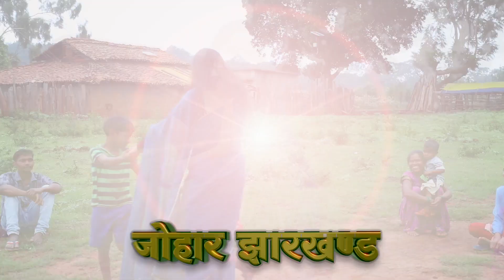Van Mahotsav Song - पौधा रोपण, वन संरक्षण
Special thanks to Department of Forest, Environment & Climate Change,
We would also like  thank our team members i.e

Actor & Actress:-
Monika, Varsha Kumari, Shikandra Thakur, Archana

Technical team:-
Shiva Chauhan, Rajeev Kumar,  Ved Prakash (Editor)

Singers: DEEPAK SHRESTH, SUJATA SHARMA